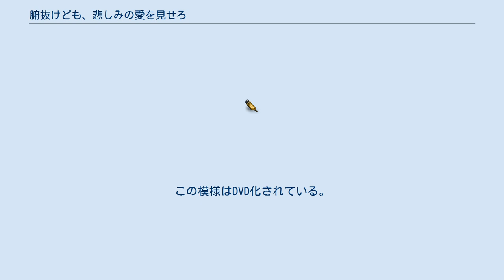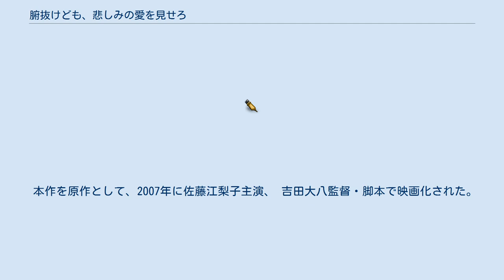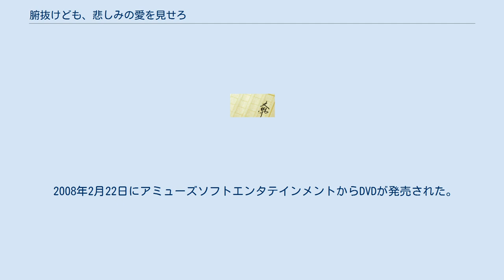腑抜けども、悲しみの愛を見せろ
『腑抜けども、悲しみの愛を見せろ』（ふぬけども、かなしみのあいをみせろ）は、本谷有希子が主宰する劇団「劇団、本谷有希子」の舞台劇。
本谷の作・演出により「劇団、本谷有希子」第一回公演として2000年9月に初演された舞台。
 2004年に本谷自身により小説化され2005年6月に講談社より刊行、小説を原作として2007年に映画化されている。
 女優志望の勘違い女を主人公に、彼女を題材にしたホラー漫画を描いて恨まれている妹や兄夫婦など、4人の人物が主に登場するブラック・コメディ。
 2000年に初演。
本谷が主宰する劇団、本谷有希子の第1回公演作であった。
2004年に再演。
この模様はDVD化されている。
 北陸のとある山間部に暮らす和合清深は、漫画を描くことを趣味とする暗い女性。
ある日、両親が交通事故死したことを受けて、清深の姉・澄伽が帰省する。
澄伽は4年前、女優を目指して上京し人気が出なかったために帰省したが、我侭な性格は相変わらず。
そんな姉妹が大騒動を巻き起こす。
 舞台再演の後、本谷自身によって小説化され、『群像』の2004年12月号に掲載された。
これは第18回三島由紀夫賞の候補になった。
2005年6月に講談社より刊行、2007年5月に講談社文庫より文庫化された。
 本作を原作として、2007年に佐藤江梨子主演、 吉田大八監督・脚本で映画化された。
 佐藤江梨子主演で映画化された。
2007年7月7日公開。
監督はCMディレクター出身の吉田大八で、映画監督としてのデビュー作である。
第60回カンヌ国際映画祭の批評家週間に出品された。
 ロケーションは石川県の能登で行われた。
そのため、石川県では1週間早い6月30日より劇場公開された。
石川県は原作者の本谷有希子の出身地でもある。
 劇中で清深が描く漫画はホラー漫画家の呪みちるの手によるもの。
 2008年2月22日にアミューズソフトエンタテインメントからDVDが発売された。